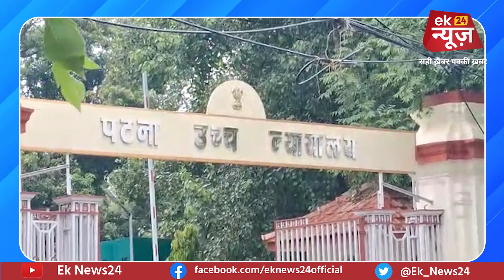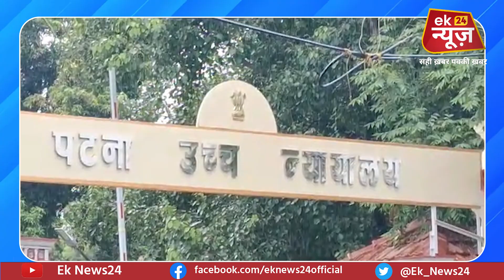SUPREME COURT में जातीय गणना पर सुनवाई, दूसरे पक्ष के दलीलों को सुनने के बाद होगा निर्णय